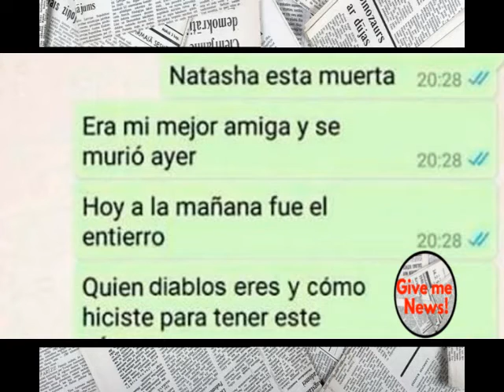Extraña conversación No podrás creer cómo termina esto!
¿Sabes lo que es la catatonía? Pues nada más y nada menos que un síndrome que hace que a quienes lo llegan a padecer los den por muertos, muchas personas han sido enterradas vivas al quedarse catatónicos. Pero, ¿qué pasaría si alguien que está enterrado y sigue vivo pudiera comunicarse, digamos, a través de un teléfono celular?
A CONTINUACIÓN TE PRESENTAMOS LA EXTRAÑA CONVERSACIÓN ENTRE MEJORES AMIGAS.